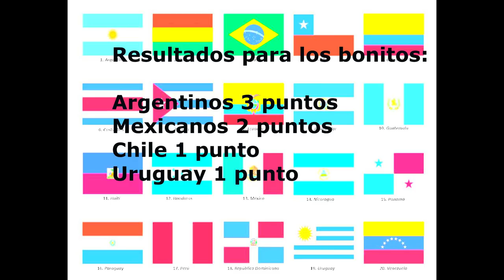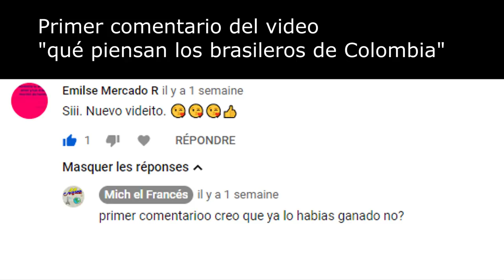De donde son los hombres o mujeres mas bonitos de América Latina segun los brasileros?